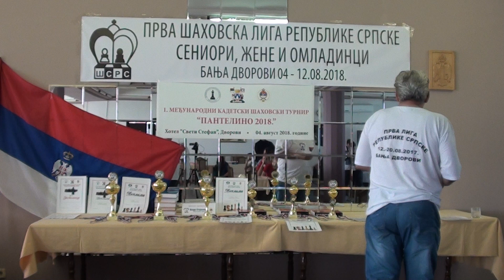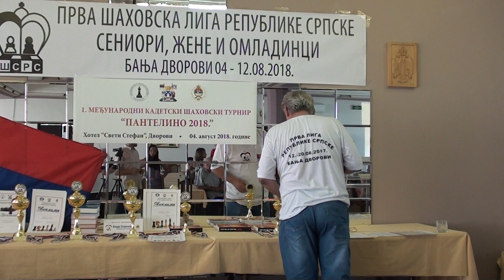Omladinska liga RS Banja Dvorovi 2018, proglašenje pobednika